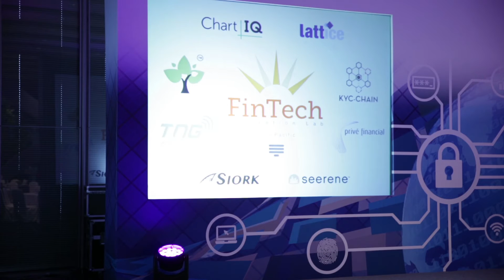KYC-Chain - a FinTech Innovation Lab Asia-Pacific 2016 finalist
An introduction to one of the eight startups selected to participate in the FinTech Innovation Lab Asia-Pacific in 2016.

KYC-CHAIN is built on distributed ledger technology and enables efficiencies on an industry wide level for “Know Your Customer” procedures on a worldwide basis. With a flexible dashboard, API, smart contracts, and open source blockchain backend, KYCC aims to be able to work in all jurisdictions, with the various different participants of a globally integrated financial ecosystem.

As a finalist to the FinTech Innovation Lab Asia-Pacific, KYC-Chain will receive senior-level mentoring with Accenture and 20 participating financial institutions including ‌

to help develop and commercialise their innovations and connect with potential customers at top institutions.